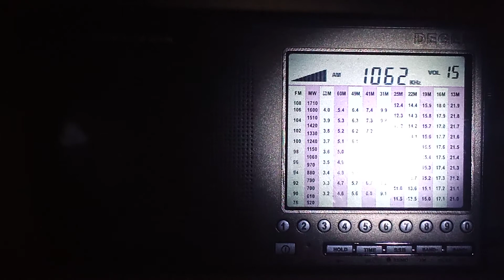MW Country Radio 1062 kHz 28.07.22 02:01 UTC Czech Republic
ID at 0:25.

Transmitter site: Praha/Zbraslav (1 kW)
Approximate distance: 785 km

Receiver: Degen DE1103 (non DSP version)
Antenna: LW/MW active loop (33 cm)
Location: Lutsk, Ukraine